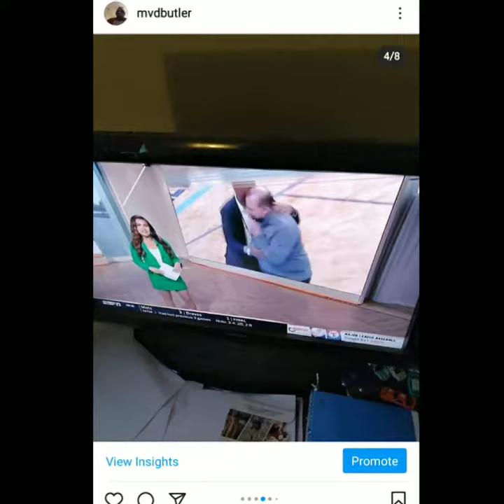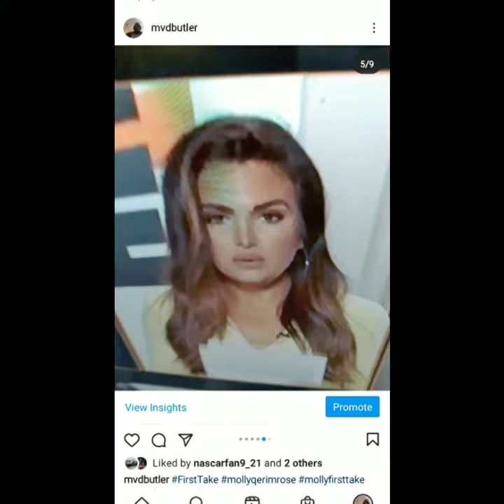Molly Qerim Rose NBA Playoff May 17 18 19 20 21 2021